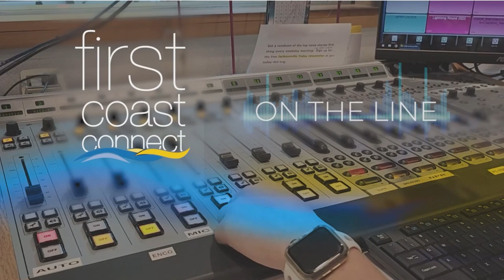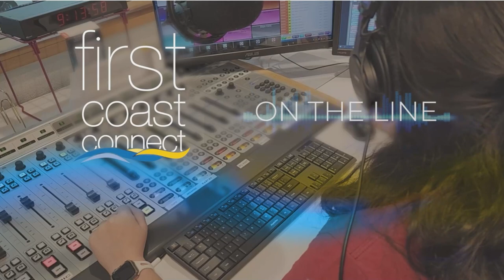First Coast Connect: New health-care-provider at the Duval County jail discussion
Jacksonville Sheriff T.K. Waters
said a new health-care-provider at the Duval
County jail has been selected after reporting
from the TRIBUTARY showed an increase in
INMATES DEATHs under former provider
Armor Correctional Health Services.
Nichole Mannaof The Tributary is here now for